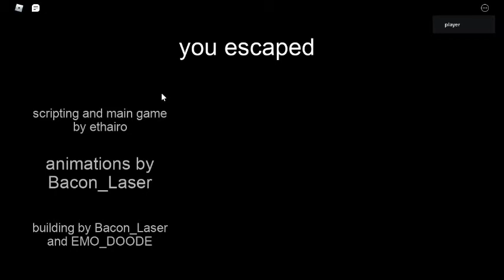i guess it was all just a dream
im free